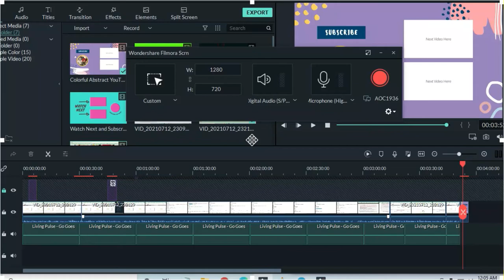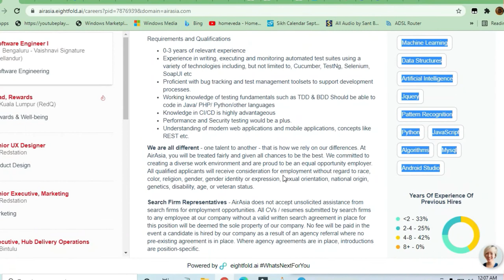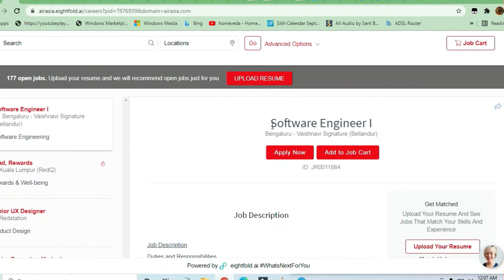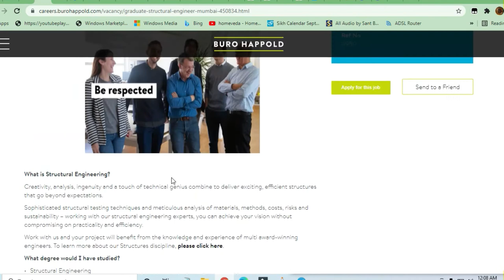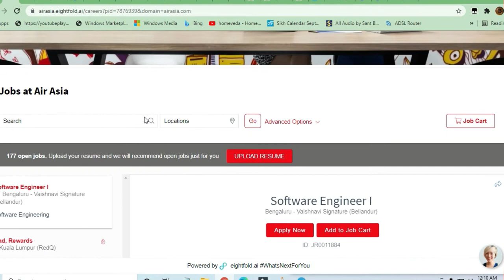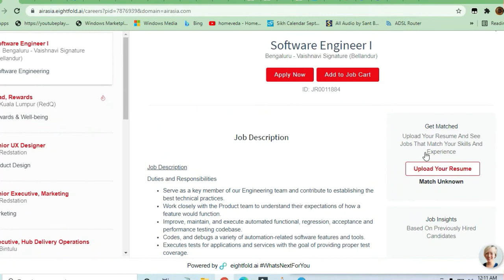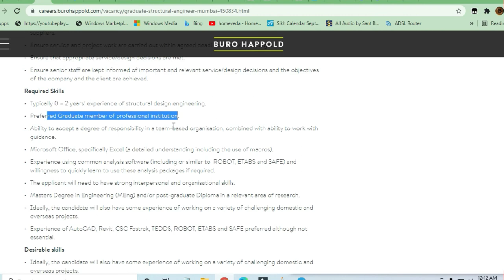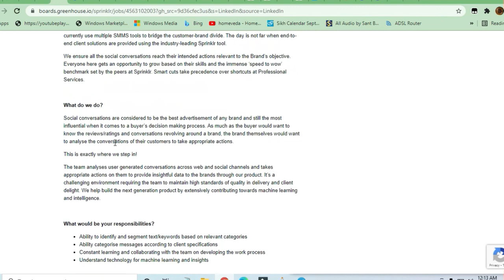all jobs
burohappold
Graduate Structural Engineer

Marketing Intern
BYJU'S  Kurnool, Andhra Pradesh, India

Machine Learning Associate
at Sprinklr
Bangalore

🎯Searches Related To This Videos:
c++ jobs,
2020 batch off campus drive,
2020 passout off campus drive,
2021 passouts off campus drive,